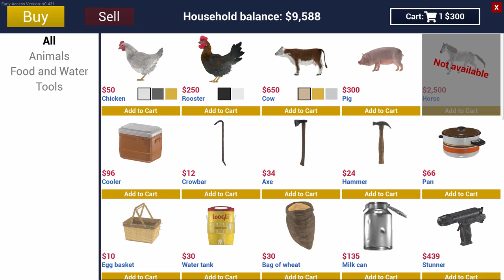Ranch Simulator - Day 35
Today we milked the cows, finished processing the pig and bought another pig.